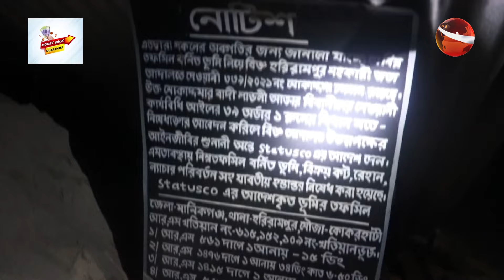মানিকগঞ্জে আদালতের আদেশ অমান্য করে বিধবার দোকানঘর ভাঙচুর ও দখলের চেষ্টা! | Channel 24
মানিকগঞ্জে আদালতের আদেশ অমান্য করে বিধবার দোকানঘর ভাঙচুর ও দখলের চেষ্টা!

»» Office Address:
Bangladesh.